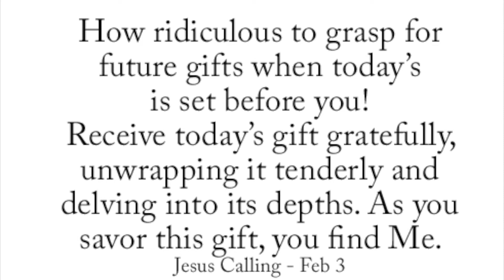July 6 - Today's Inspiration + Watch Jesus In Action (a LUMO video)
- Today's Inspiration + Watch Jesus In Action (a LUMO video)